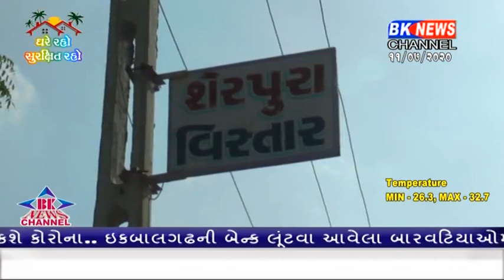ધાનેરા પણ કોરોનાની રેસમાં